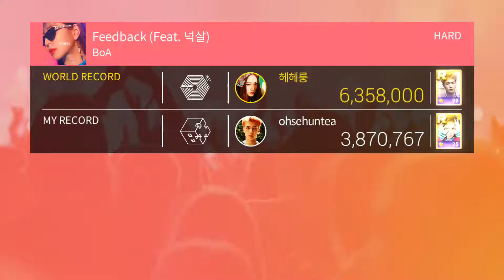(SuperStar SMTOWN) BoA - Feedback (Hard - 🌟🌟)